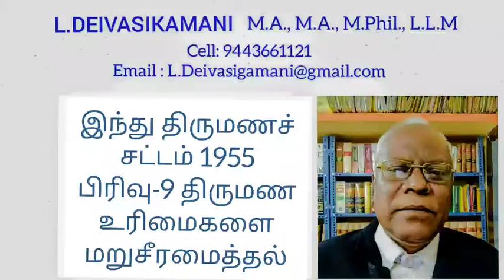Hindu marriage act, 1955 Sec-9. Restitution of conjugal rights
இந்து திருமணச் சட்டம் 1955
பிரிவு-9 திருமண உரிமைகளை மறுசீரமைத்தல்

L.DEIVASIKAMANI. M.A., M.A., M.Phil., L.L.M